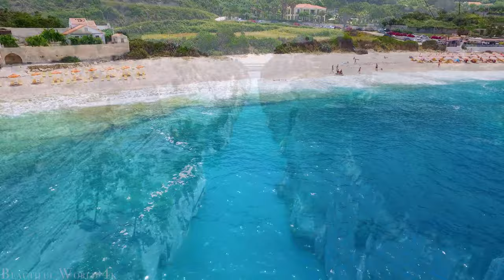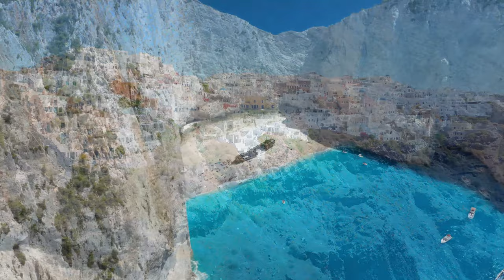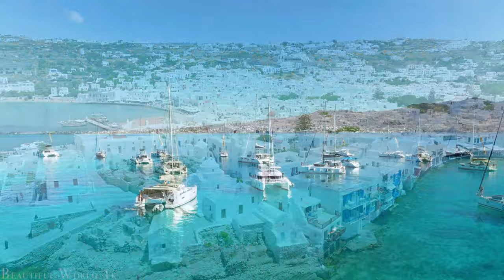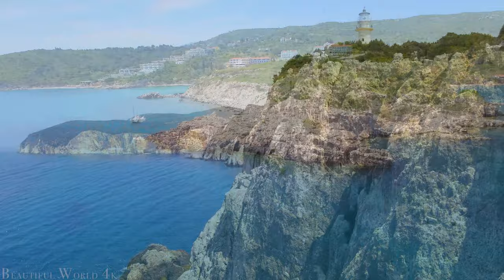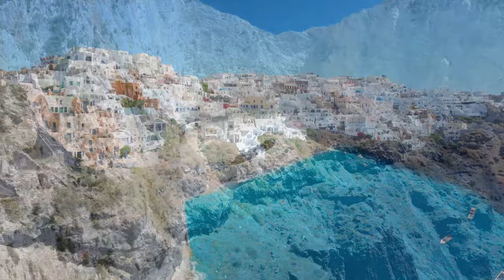FLYING OVER GREECE (4K UHD) - Amazing Beautiful Nature Scenery with Relaxing Music for Stress Relief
Greece, with its rich tapestry of natural wonders, offers a captivating blend of rugged landscapes, pristine coastlines, and lush greenery. The country is renowned for its iconic islands, each boasting its own unique charm and beauty. Azure waters lap gently against golden sandy beaches, while dramatic cliffs rise majestically from the sea. Inland, verdant hillsides are adorned with olive groves, vineyards, and citrus orchards, painting the landscape in a patchwork of vibrant colors. Towering mountains, including the legendary Mount Olympus, dominate the skyline, offering breathtaking views and opportunities for outdoor adventures. Greece's diverse ecosystems are home to a wealth of flora and fauna, from rare wildflowers to majestic birds of prey. Whether exploring the ancient ruins of Athens, relaxing on the sun-drenched shores of Santorini, or hiking through the rugged beauty of the Peloponnese, Greece's natural wonders never cease to inspire awe and wonder.